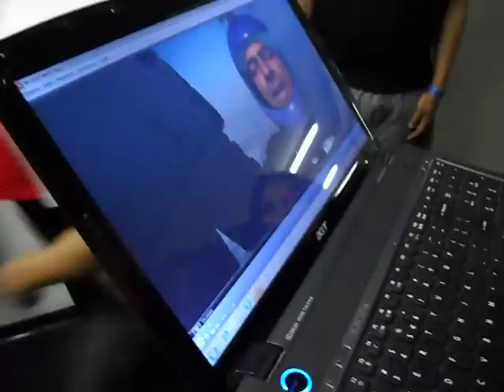Alexandre Queijinho & Eduardo Sterblitch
tudo em Pânico no teatro do eduardo sterblitch o prateado do pânico !